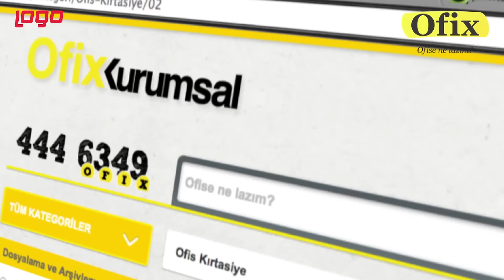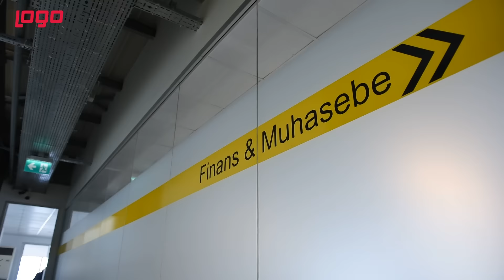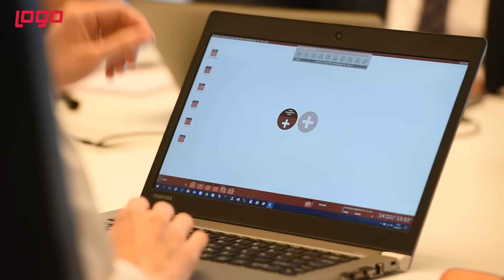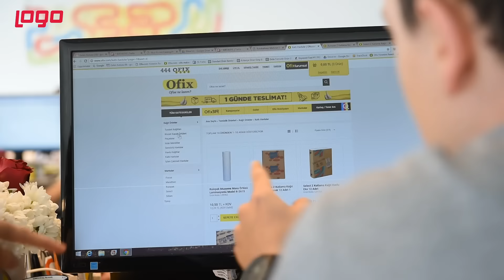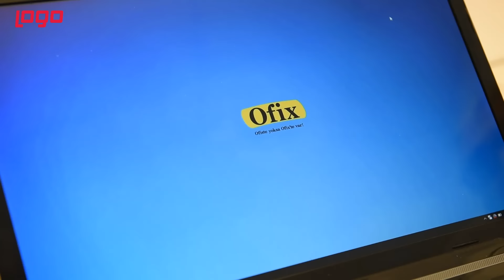Logolu başarı hikayeleri | Ofix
Ofix, faaliyete geçtiği günden beri kullandığı Netsis ürün ailesinin en yeni ürünlerinden Netsis 3 Standard çözümüne geçiş yaparak iş süreçlerini iyileştirmenin yanı sıra müşteri memnuniyetini de artırdı.